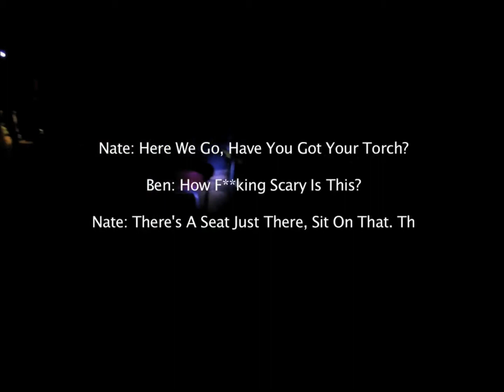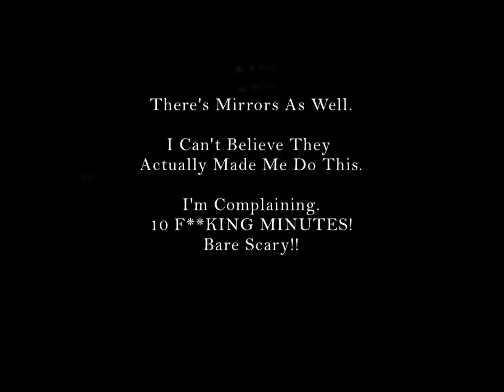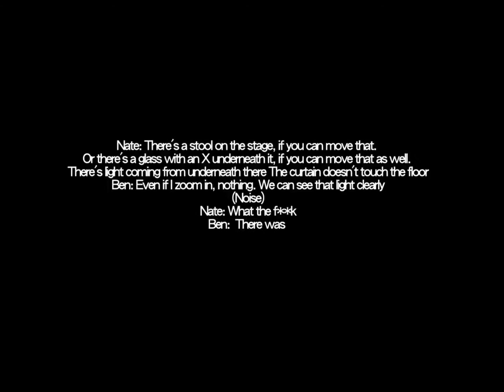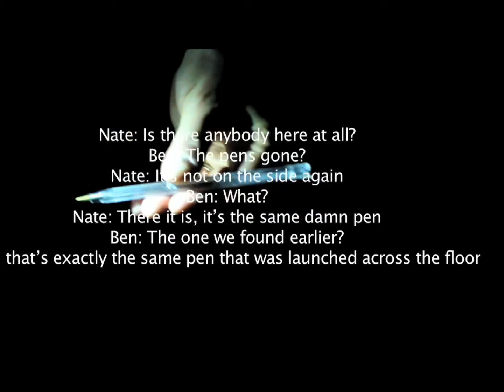The Unexpected Documentary (2012)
This is a documentary filmed for college, whereby BRM are accompanied by Ben to ghost hunt an old theatre in Margate, UK.